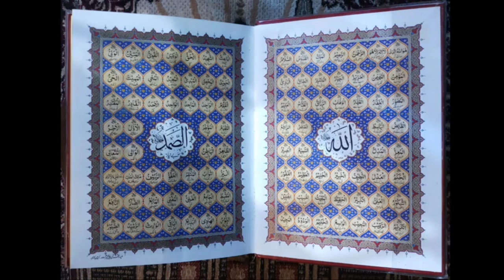Asma ul Husna ke wazaif|اسماء الحسنی یا عظیم کا وظیفہ